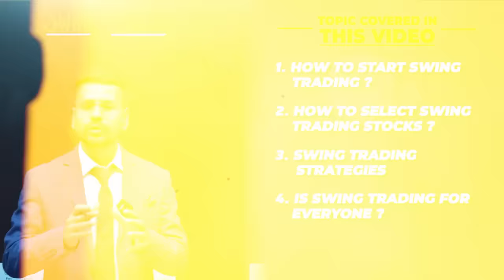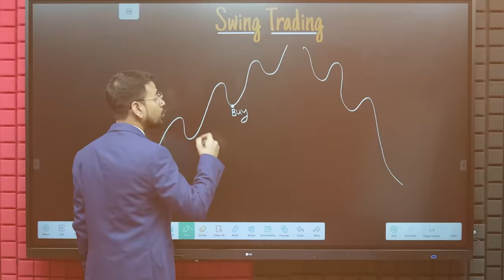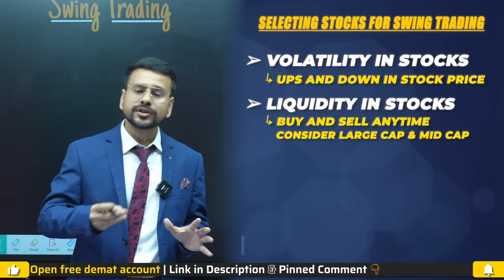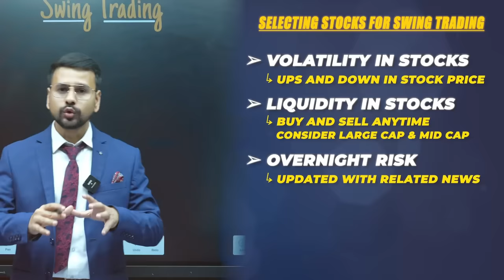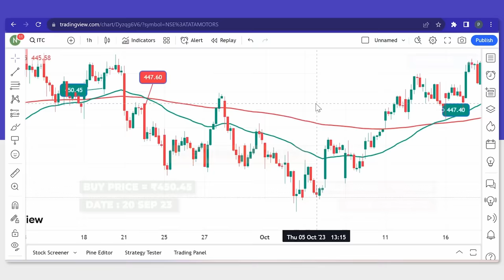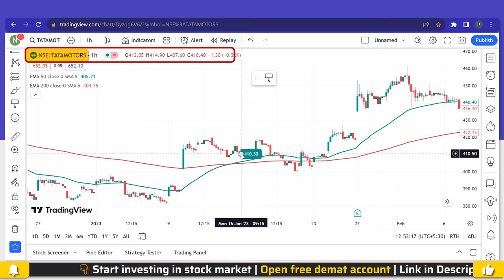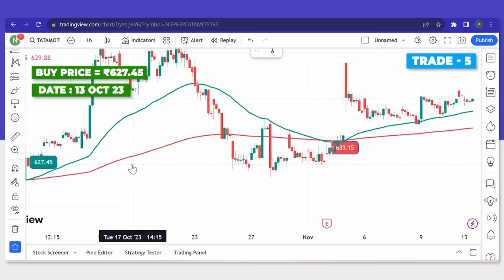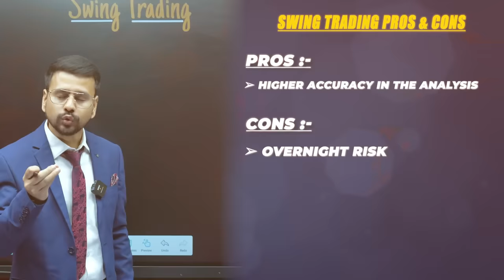SWING Trading: BEGINNERS GUIDE to REGULAR INCOME | Swing Trading Strategies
Are you a beginner looking to learn about swing trading? Look no further! In this video, we have covered swing trading strategies and backtesting for beginners. So, get ready to take your trading game to the next level.

📲🎉 Buy Our Basic to Advance Stock Market Mastery Course :
🤖 Android:

This video is an ultimate guide to Swing Trading for beginners. It uncovers the art of swing trading, explains best swing trading strategies with backtesting proof.
This must-watch video, breaks down the fundamentals of swing trading for beginners and provides clear insights into effective swing trading strategies designed for beginners.
This video also guides the new swing traders through the intricate process of how to start regular income from swing trading—empowering them with the knowledge to make informed decisions. Our step-by-step approach ensures that they not only understand the 'what' but also the 'how' of various swing trading strategies.

Topics Included-
swing trading